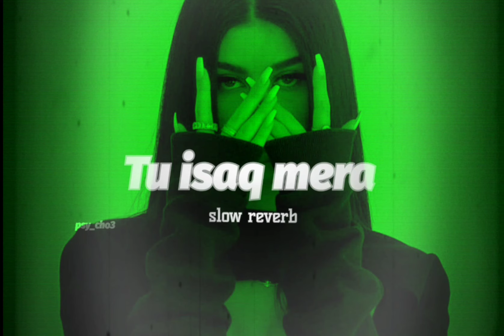Tu Isaq Mera Slow Reverb | Hate Story 3 | 𝙥𝙨𝙮_𝙘𝙝𝙤3 | 𝙐𝙨𝙚 𝙝𝙚𝙖𝙙𝙥𝙝𝙤𝙣𝙚 🎧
Singer Meet Bors, Neha Kakkar, Earl Edgar
Album Hate Story 3
Lyricist Kumaar, Earl Edgar
Music Meet Bros

                           __Lyrics__

Take me down, down, down
Aaj dikhade mujhe love karke
Oh baby baahon mein bharke
Oh jo bhi sohca sapnon mein
Woh aaj dikhade mujhe sab karke (x2)
Tu isaq mera, tu isaq mera
Tu hi meri raaton ka nasha
Soya huaa jisam jagaa (x2)
That reason that I can not love no other
Tera pyaar
This life I’m gonna live it longer
Tera pyaar
I made a spell girl, I’m down under
Tera pyaar
I keep coming for more n more n more (x2)
Kaali raaton mein
Crazy aankhon ne chuaa
Kuch mujhko kuch meri saanson ko huaa
Kaali raaton mein
Kuch tezz asar lazy saanson ko huaa
Tu ishq mera, tu ishq mera
Soya huaa jism jagaa (x2)

Give me give me love n give me more
Thoda sa mujhse love le bhi aao
My lover gave you dounce and I feelin’ low
What’s danger, what danger, what danger
What danger, what danger, what danger
Sardi mein garmi hai
Poori besharmi hai
Jaanam jaayaz jo
Humne woh
Ghalati ki hai (x2)
Please dikhade tu gazab karke
Labon ke paas lab karke
Socha hai jo bhi sapno mein
Woh aaj dikhade mujhe sab karke
Tuhi meri raaton ka nasha
Soya hua jisam jaga (x2)
Soya huaa jisam jagaa..